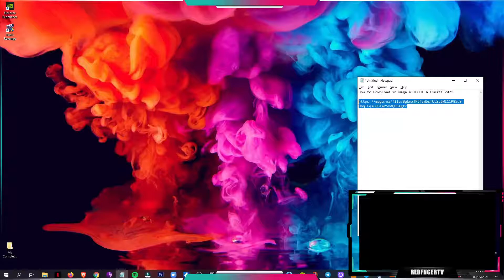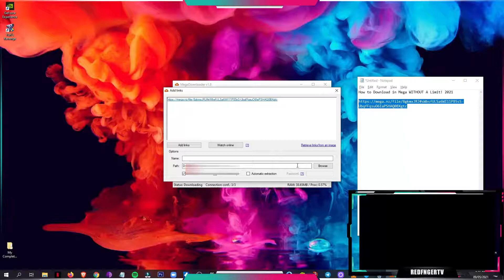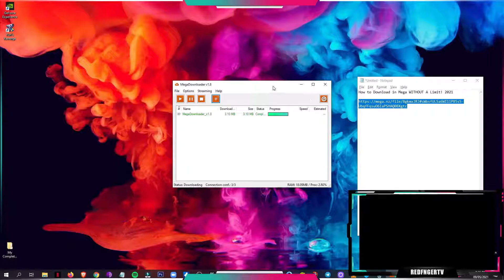How to Download in Mega WITHOUT A Limit